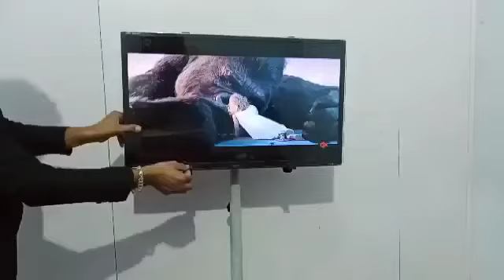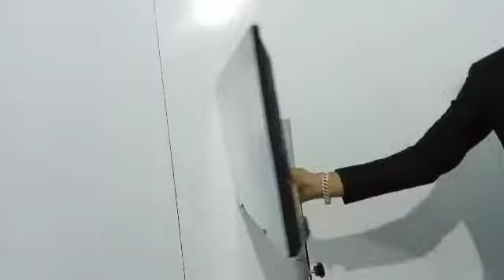panel protection glass